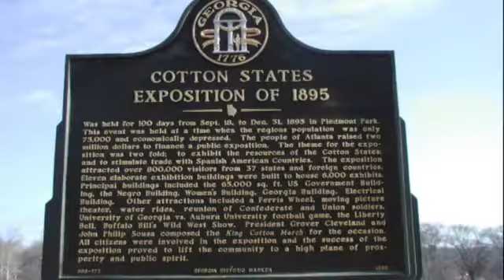The Atlanta International Cotton Exposition